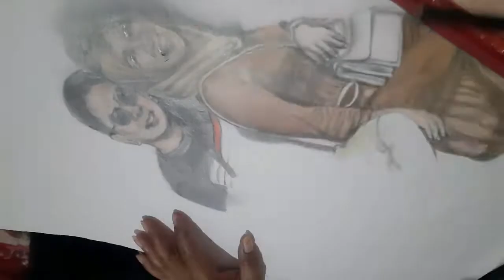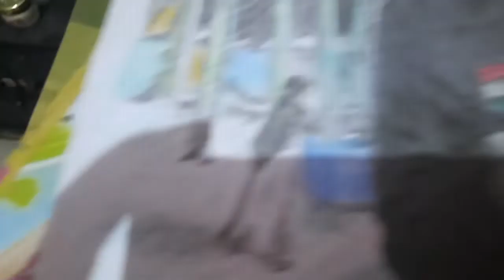Melukis pemandangan dipantai/# mewarnai dengan color pencil faber castell/ #@hanimartgallery